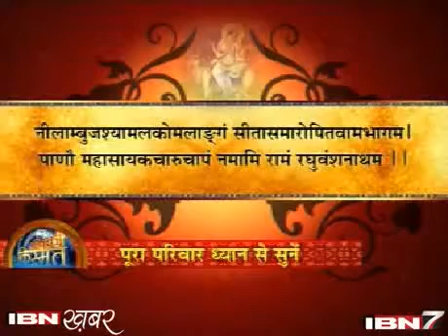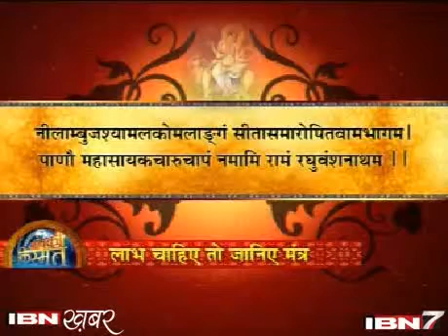Astrological Remedies For Domestic Violence,Family Disputes,Greh Kalah,Parivarik Vivad